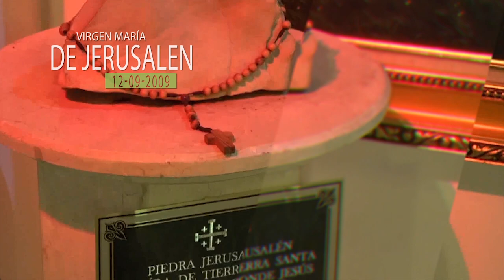CANCIÓN VIRGEN MARÍA JERUSALEN